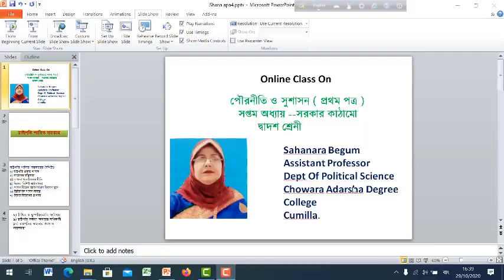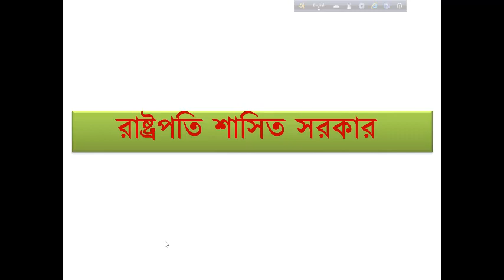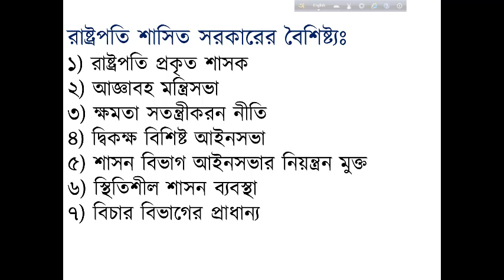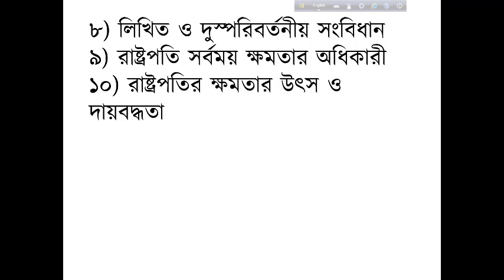রাষ্ট্রপতি শাসিত সরকার ।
রাষ্ট্রাষ্ট্রপতি শাসিত সরকার
পৌরনীতি ও সুশাসন ( প্রথম পত্র )
সপ্তম অধ্যায় --সরকার কাঠামো
দ্বাদশ শ্রেনী

Sahanara Begum
Assistant Professor
Dept Of Political Science
Chowara Adarsha Degree College
Cumilla.